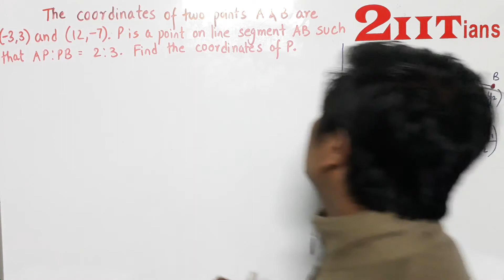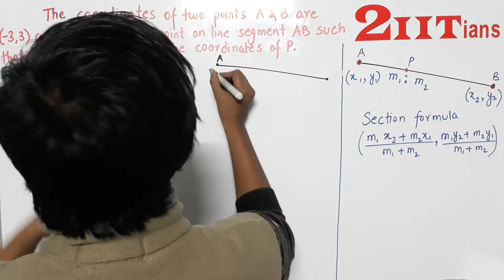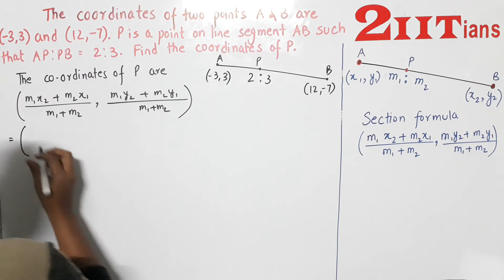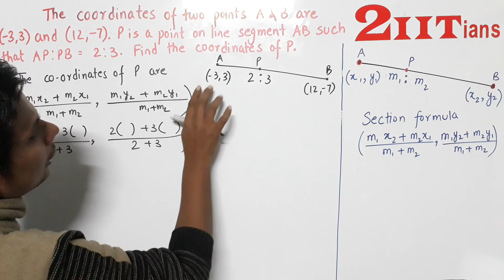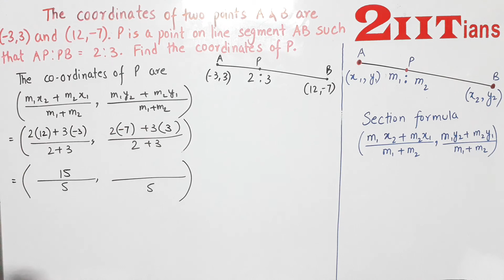Section Formula Exercise 11 Q2 Class X ICSE | IIT JEE The co-ordinates of two points A and B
The co-ordinates of two points A and B are (-3, 3) and (12, -7) respectively. P is a point on the line segment AB such that AP : PB = 2 : 3. Find the co-ordinates of P.